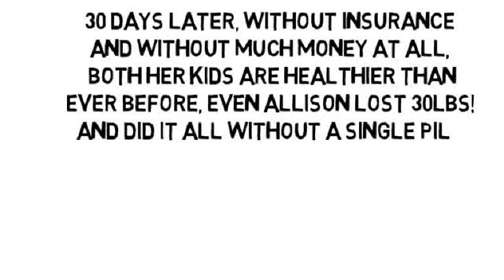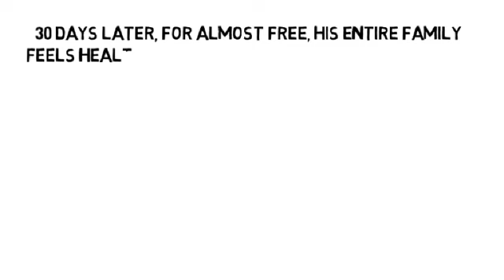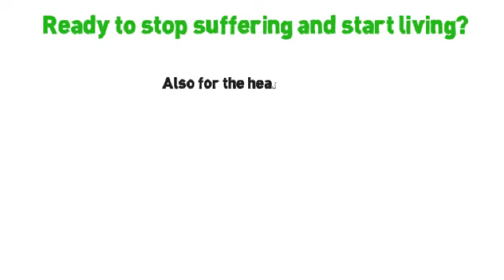Pain In Finger Joints In Morning by NoMoreVitamins com